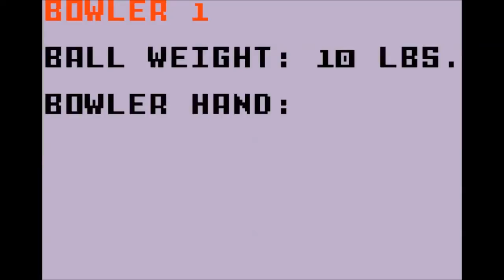Let's Play: Bowling (Intellivision)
Just a little video before I decide what I'll put on the Monday slot. I really have no idea what game to put here, so for now it'll be this game. Enjoy!

I do livestreams every Tuesday, Thursday and Sunday!